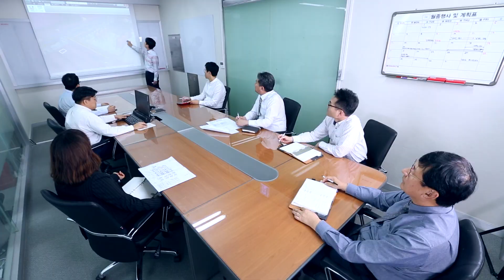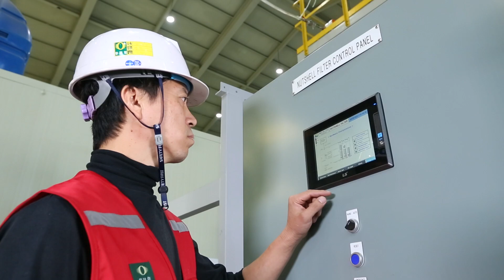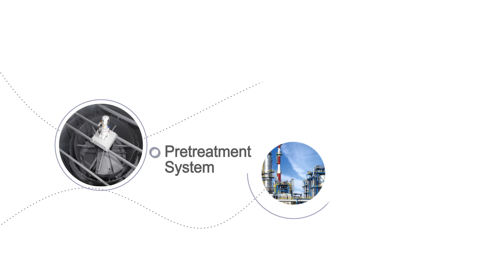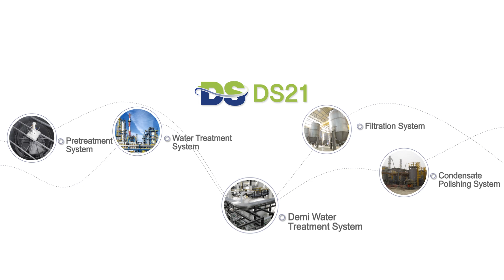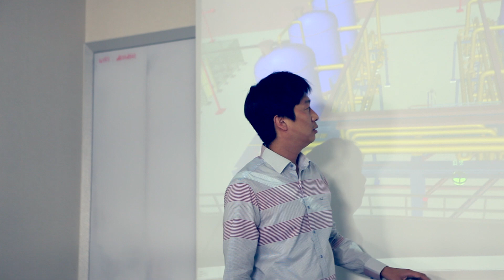Discover DS 21: Pioneers in Wastewater and Water Treatment Technology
Step into the world of DS 21, a company that's redefining the limits of technology and leading a new paradigm in the wastewater and water treatment industry. With over 20 years of ceaseless innovation and technological advancements, DS 21 has become a global leader, specializing in solutions for the petrochemical and oil and gas industries.

At DS 21, we cherish a healthy life for humankind and the precious value of nature. Our commitment to environmental responsibility has earned us recognition as an excellent environment company by the Ministry of Environment in 2018. Our focus on customer satisfaction and dedication to creating a sustainable future drive our innovative spirit.

Our cutting-edge technologies, such as the DAF Separator, Nutshell Filter, and the PI&CPI oil water separator, are recognized worldwide. These patented solutions not only replace foreign products but also set new standards in the industry.

DS 21 is proud to be certified as a vendor for international giants like Saudi Aramco and KOC KNPC. We invest over 10% of our annual profits into R&D to continuously develop new technologies and improve existing ones. Our domestic advancements in equipment for wastewater and water treatment have revolutionized the market, making South Korea less dependent on foreign suppliers.

Join us as we envision a future filled with fearless passion and innovation. Watch our video to learn more about DS 21's groundbreaking solutions and our mission to build a beautiful world through responsible and sustainable practices.